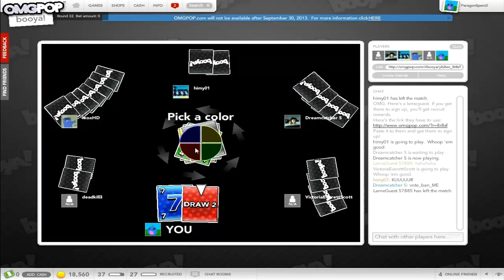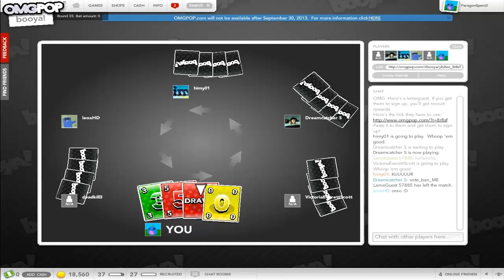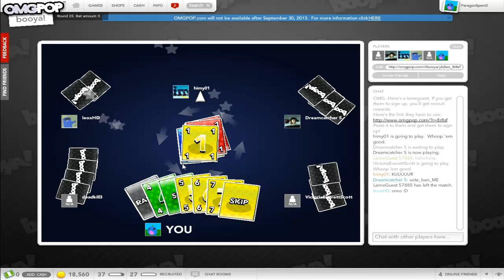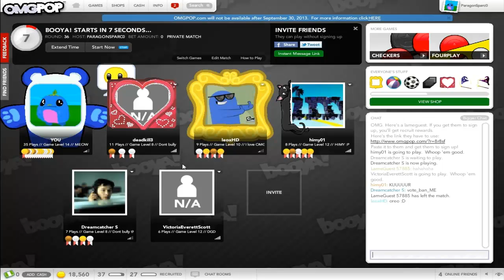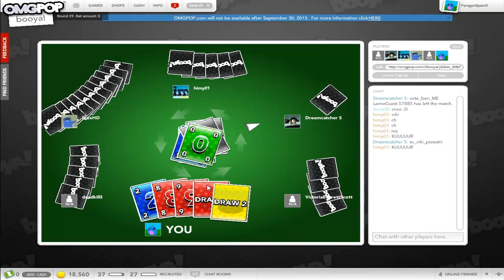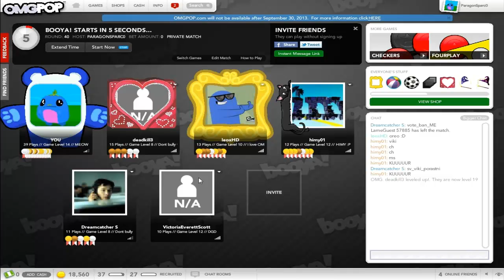Flash Games | Ep.10 | Booya | - Sparc0 ft. Himy, Viki, Deagle, Fire, ZuzzaFuzza и Lexy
Надявам се да сте го харесали. :)
Ако може да ударите едно харесване, ще е супер! :3
*=== ПРОЧЕТИ, МОЖЕ ДА ИМА НЕЩО ВАЖНО===*